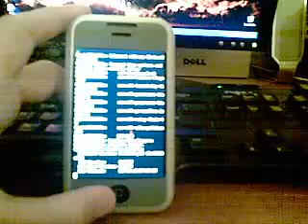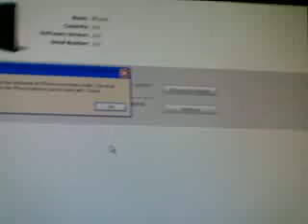How to fix your bricked iphone/ ipod touch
A tutorial on how to fix your bricked or frozen iphone/ ipod touch. all you have to do is just follow my video steps and do the same.
This works with all iphone's 1st gen/3g/3gs and ipod touch 1st gen/2nd gen/3rd gen.